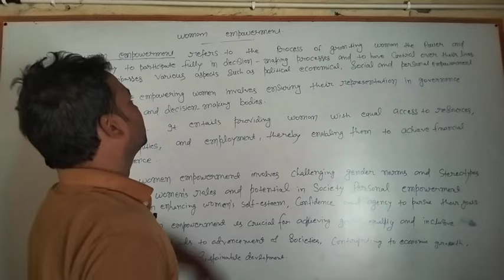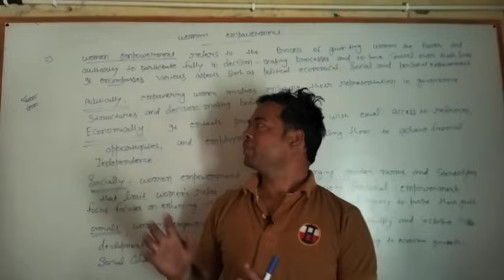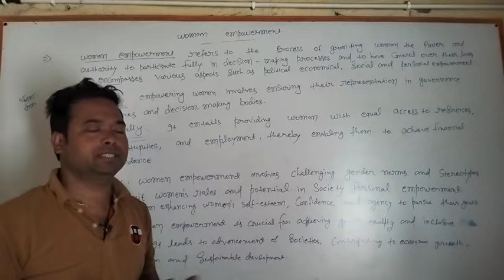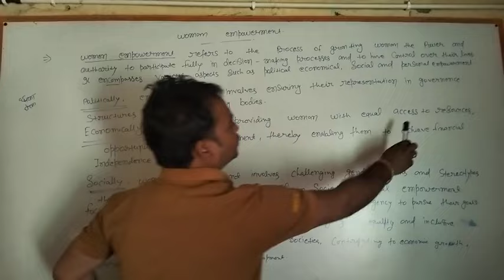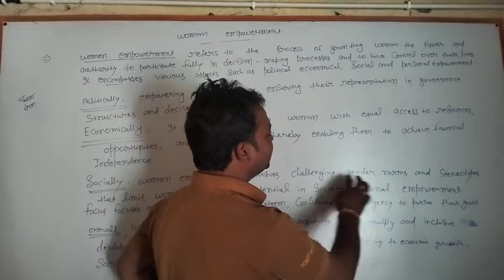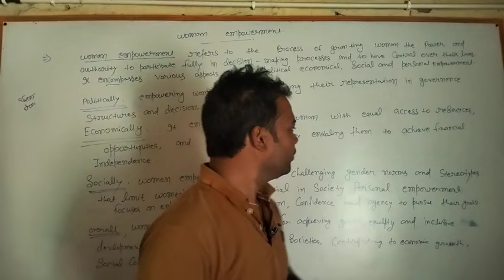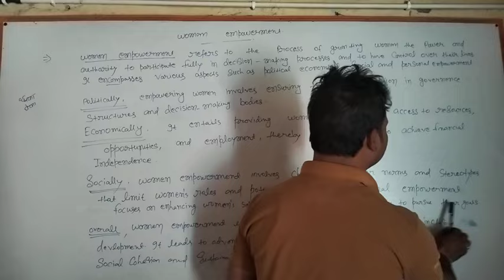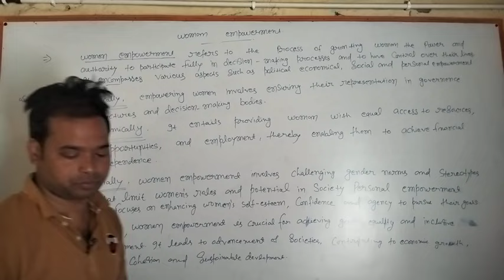Essay on women empowerment for Court reader mains exam.